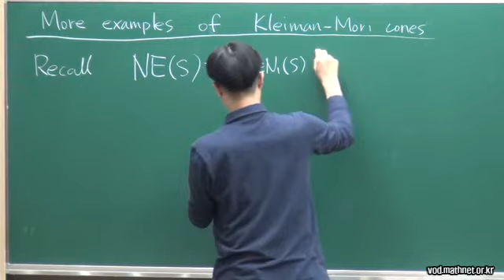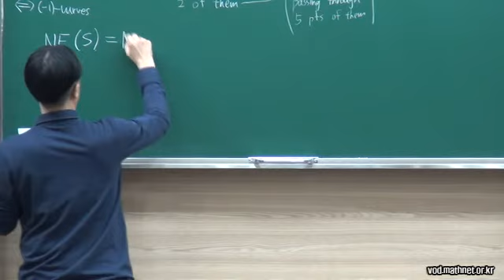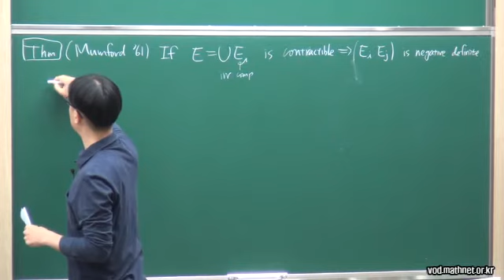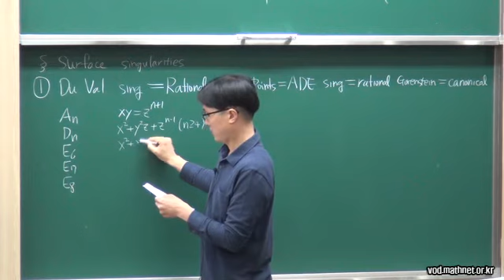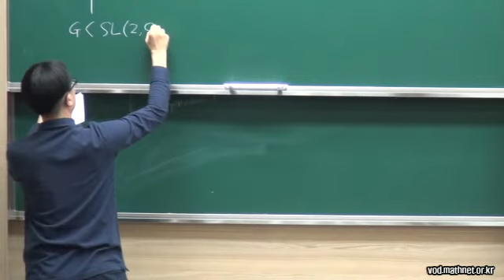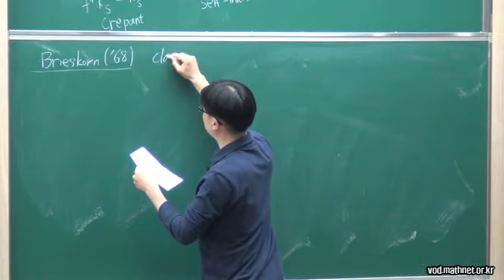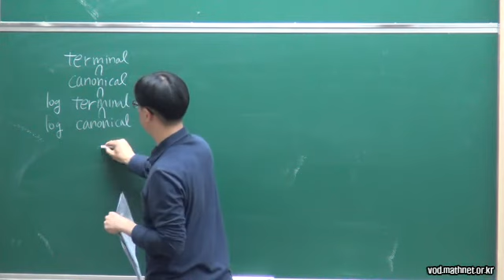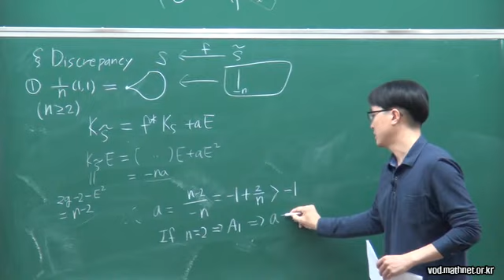Algebraic Surfaces in view of Minimal Model Program II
2015 Pre- School on Algebric Geometry
Algebraic Surfaces in view of Minimal Model Program II / DongSeon Hwang (Ajou University) / 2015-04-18